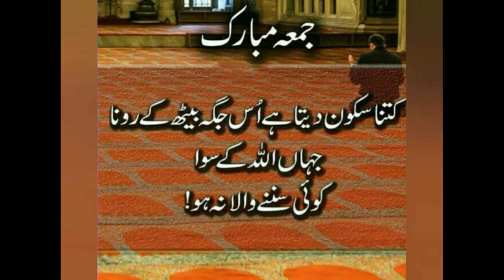Jumma Mubarak status || Jumma Mubarak WhatsApp status 2021 || Free Copyright Gif Video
Jumma Mubarak status || Jumma Mubarak WhatsApp status 2021 || Free Copyright Video